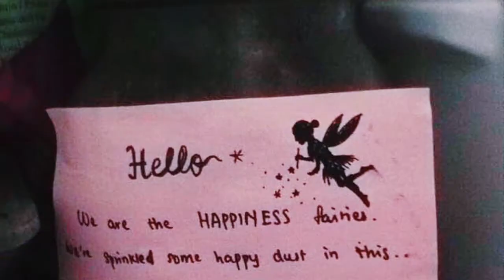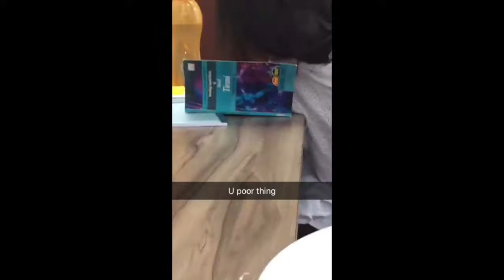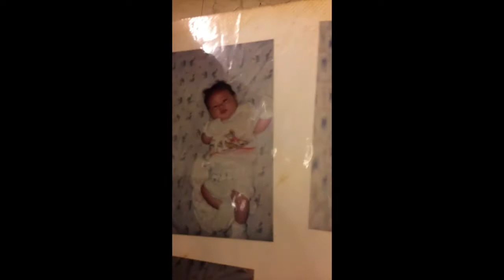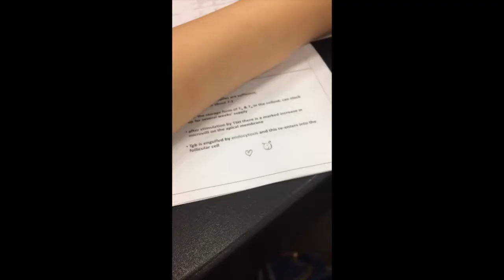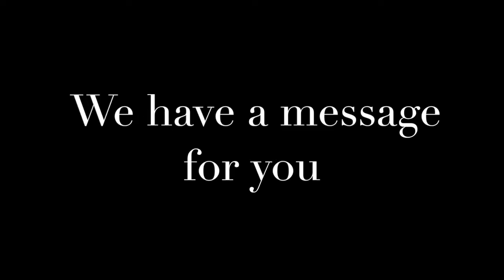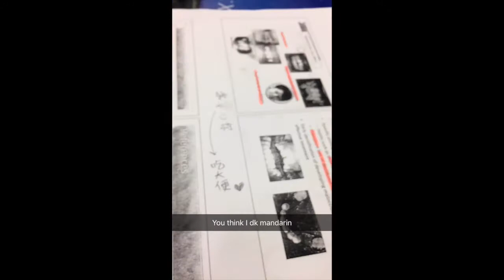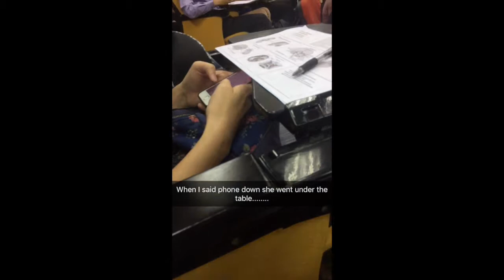TIES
Dedicated to 3 very special souls from International Medical University(IMU).

Title Credits: Jie Xi Yeo